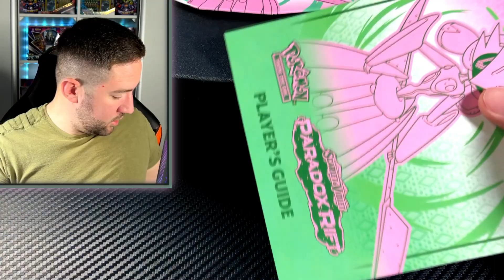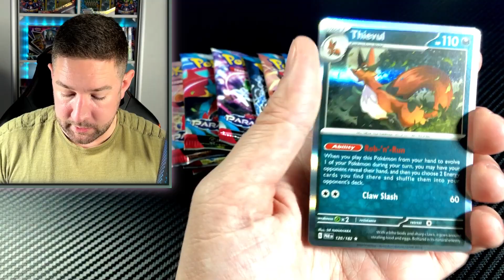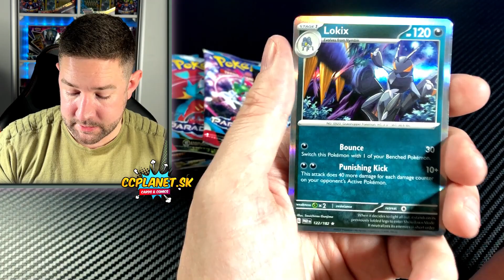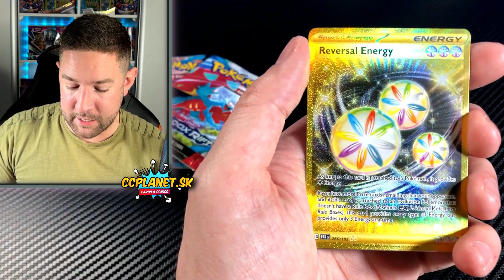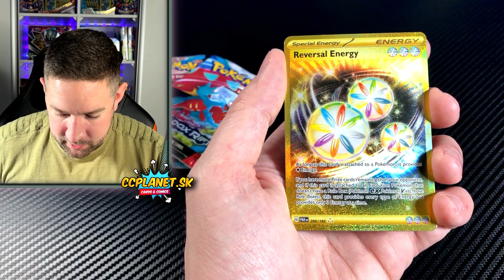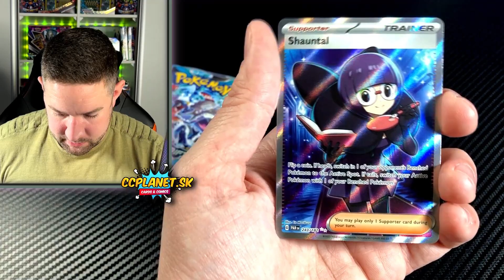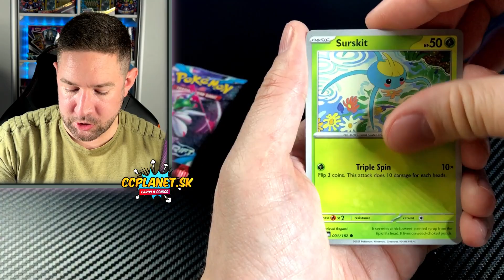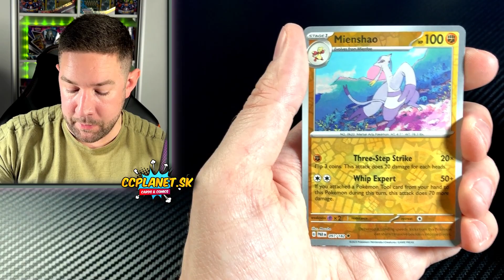Paradox Rift ETB, opäť ZLATO!! Idem BOMBY!! :D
Podmienky súťaže.
1. Do súťaže sa zapojíš tak, že: dáš KOMENT na otázku: Aký set sa ti najviac páči?, daj LIKE, daj SLEDOVAŤ
2. Súťaž bude vyhodnotená 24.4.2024 formou videa. Cena bude odoslaná najneskôr mesiac od vyhlásenia výhercu
3. Výherca ma musí kontaktovať do mesiaca a preukázať screenshootom, že ma sleduje. Inak výhra prepadáva.
4. Súťaž je len pre občanov Európskej únie

Gl @ Hf všetkým :)

Poďakovanie autorom animácií vo videu:
Video by F1 Digitals from Pixabay
Video by Samuel from Pixabay